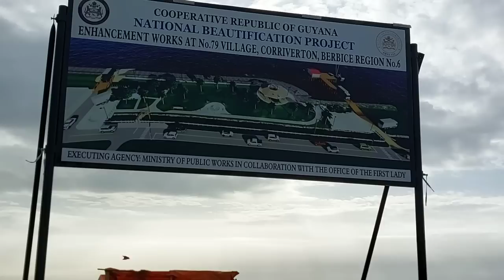'MORNING LIVE' 🌄 WITH THE CRITIC …Guyana Suriname and beyond